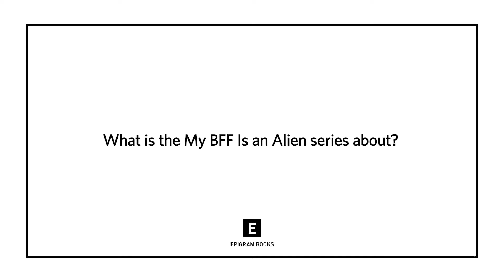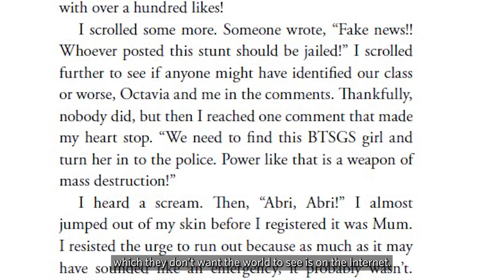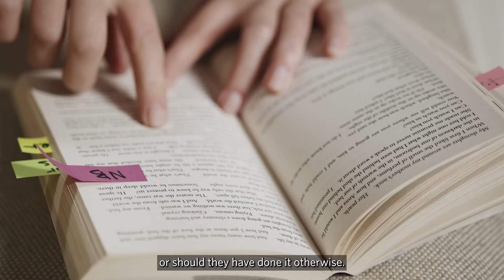POPULAR Readers’ Choice Awards 2021: My BFF is an Alien #2 - Sabotage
Support and vote for your favourite local author in the Readers’ Choice Awards 2021!

Voting ends 31 Oct 2021